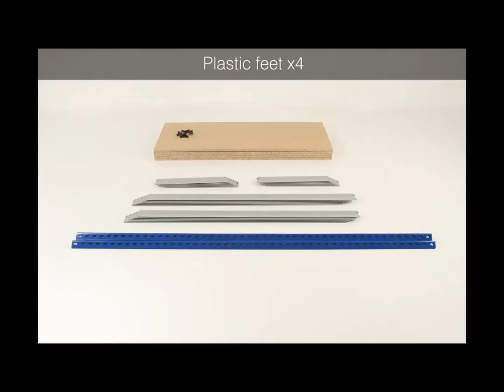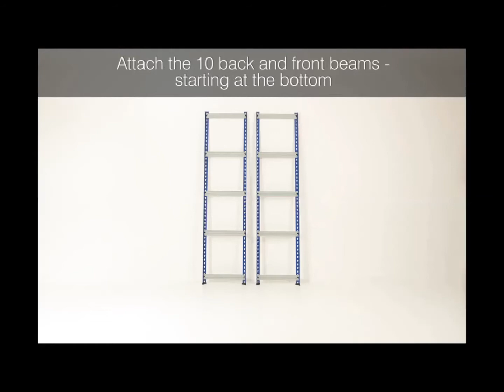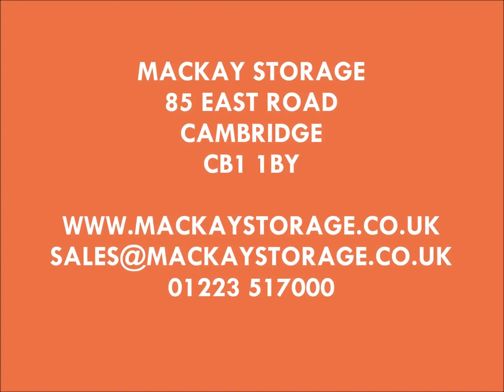MACKAY STORAGE Z RIVET SHELVING Assembly video